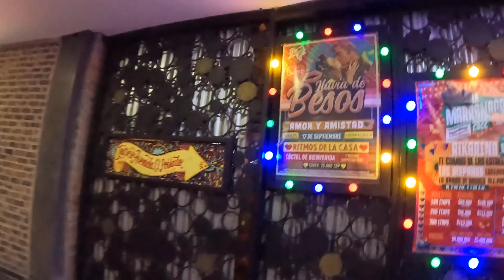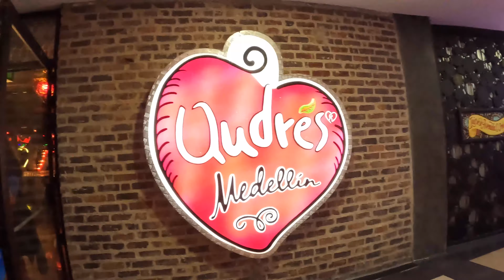Colombia.Medellin.Travel.Nov.11, 2022.Pt2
Marriott Hilton Hampton, Andres restaurant. Documenting my travels and leisure, for future reflections.
Bueno LaGorda de Oro.
Livy(Livia) LaGorda de Oro.